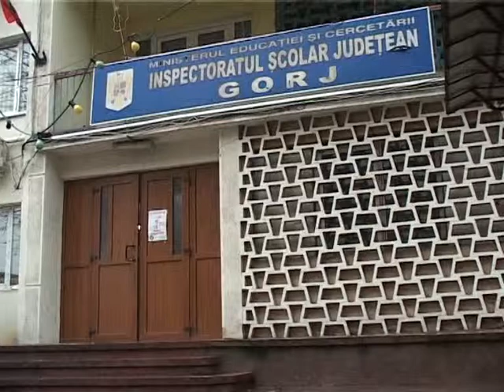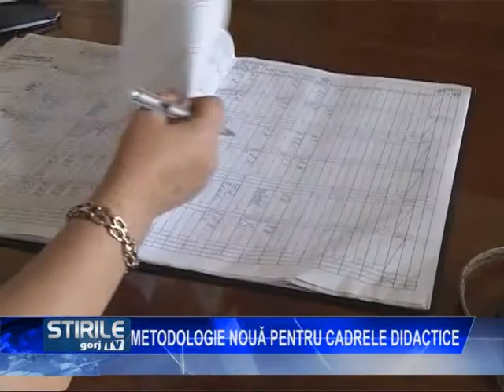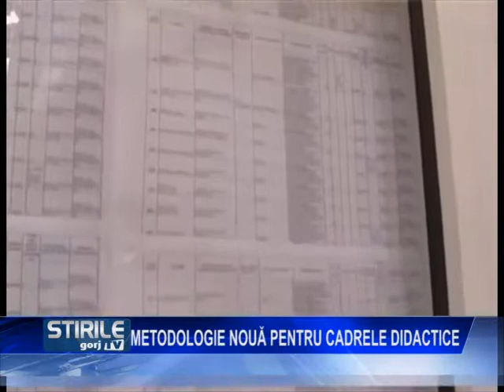Metodologie noua pentru cadrele didactice